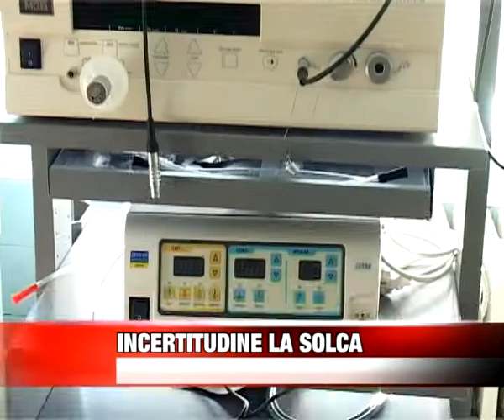INCERTITUDINE LA SOLCA